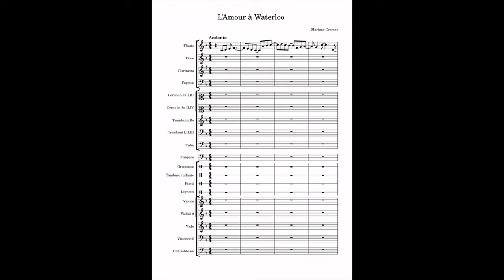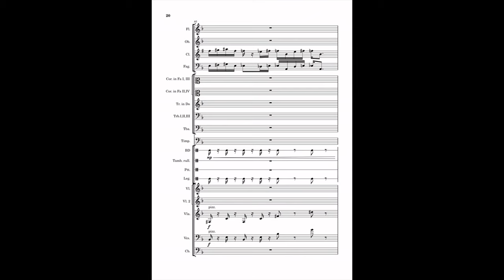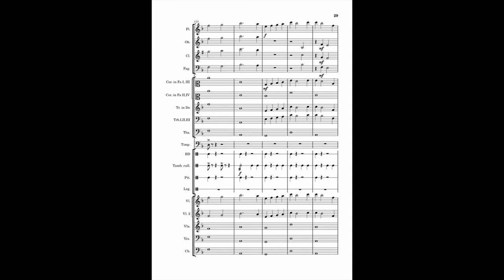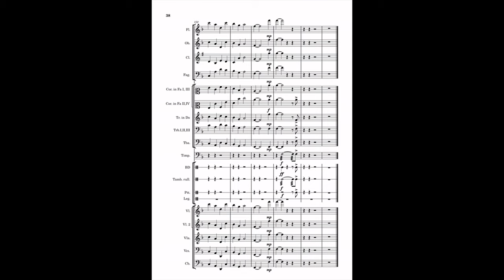I. L' Amour à Waterloo (for Orchestra)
This is a piece that describes my love experience in Waterloo (Belgium) two years ago.
If you have suggestions let me know. I tried to do some experiments  with new sounds especially in the middle of the composition (so there might be some mistakes about the harmony)